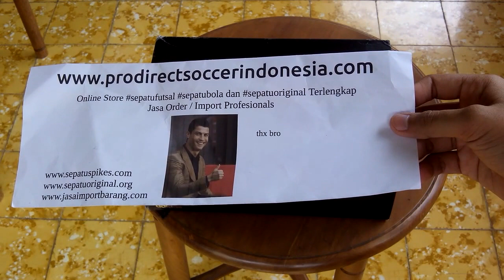Sepatu Bola Adidas Ace 16+ Purecontrol SG Pr Ftwr White Core Black BA8425 Original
Kaskus : prodirectsoccer
Tokopedia : sepatufutsalpro
Bukalapak : sepatufutsale
Line : sepatufutsale

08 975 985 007 / Whatsapp rede
BBM D41C7016